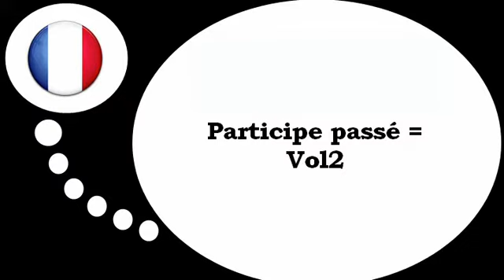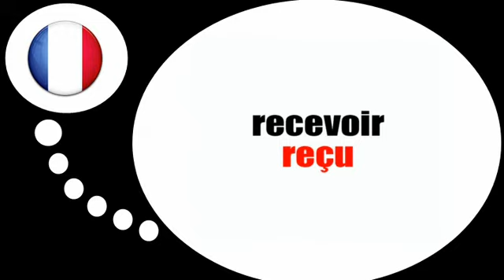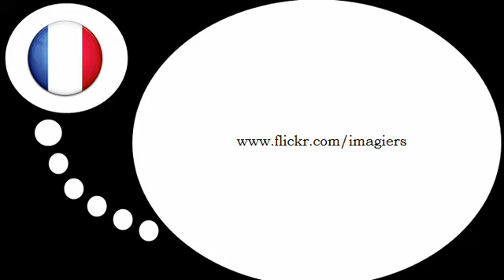Bahasa Perancis Pelajaran = Masa lalu participle # 2